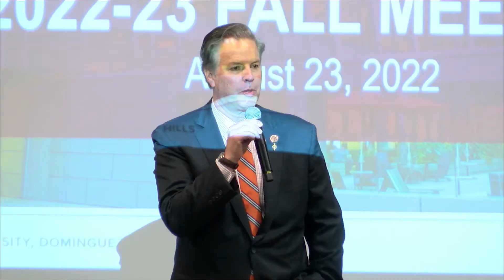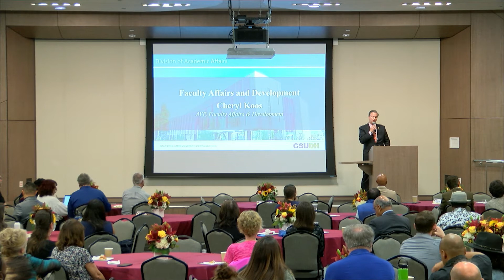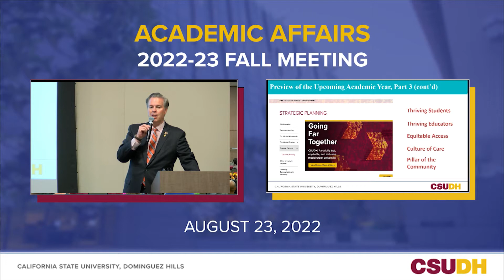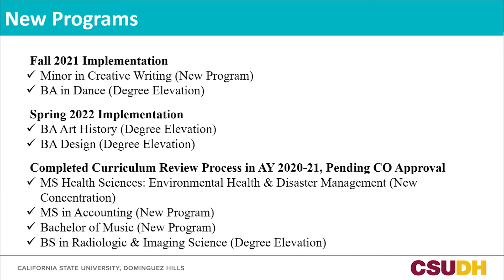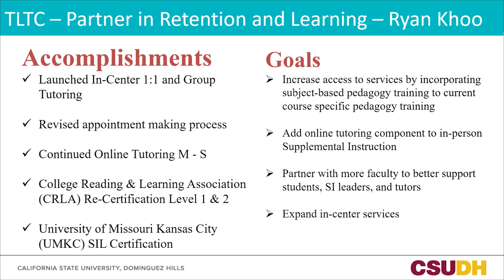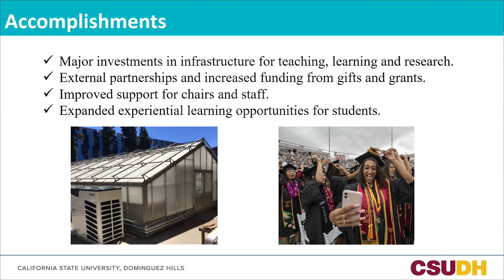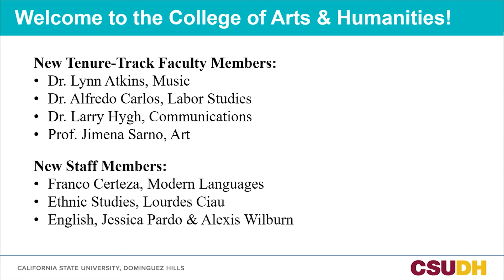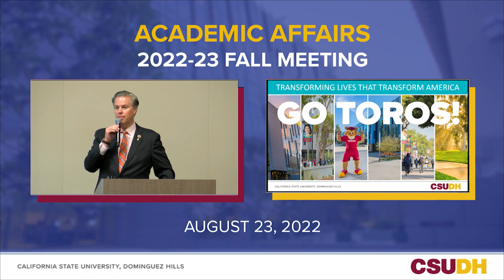2022 Academic Affairs Fall Meeting